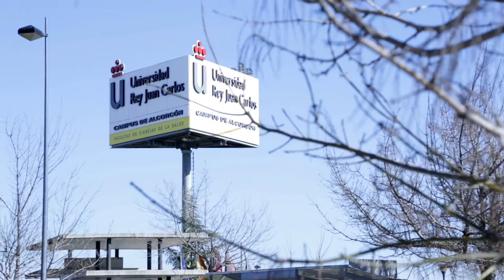CoordinaSEMES RESUMEN final